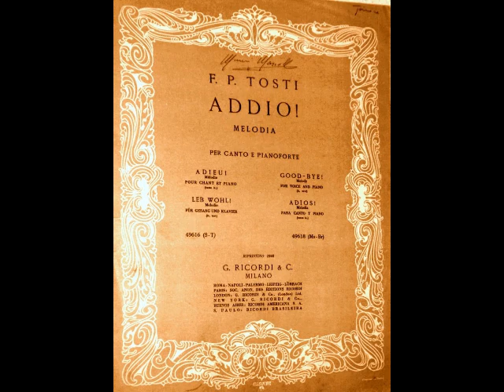Tino Pattiera - Addio (alternate take)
Tino Pattiera (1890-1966) was a popular tenor whose career encompassed opera, operetta, the concert platform, radio and film. The son of a grain merchant, Pattiera was born in Cavtat, Dalmatia (now Croatia). He sang with his hometown choir as a youth but was pushed toward a career in medicine by his family. He enrolled in medical school in Prague at 17 but was too distracted by singing to be a good student (he also fainted during his first anatomy exam!). He dropped out of school, travelled to Zagreb where baritone (and fellow Croatian) Marko Vušković found a stipend for Pattiera to study and learn his craft. At 20, he debuted in the baritone role of Pippo in La Mascotte with Osijek Operetta. Still hoping to please his parents, the young man enrolled in law school in Vienna, where his singing caught the attention of the Schaffgotsch family. This aristocratic family (whose daughter, the Countess Hedwig, Pattiera wed in 1919) encouraged the young man to develop his voice while supporting him financially. Pattiera abandoned law school and auditioned for the Dresden Court Opera. Conductor Fritz Busch offered him a contract but when war broke out in Europe, Pattiera was conscripted into the military. After completing his service, the tenor returned to Dresden, making his official debut as Manrico in Il Trovatore on February 10, 1916. Both public and critics alike predicted a great career for the tenor.

A tall, strikingly handsome man with a magnetic presence both onstage and off, Pattiera was tremendously popular in Dresden. He was so popular that following an impassioned performance of La Bohème, audience members stormed the stage door and carried him from the theater upon their shoulders! Pattiera was soon in demand throughout Europe, with appearances in the major theaters of Berlin, Leipzig, Düsseldorf, Duisberg, Hamburg, Graz, Vienna, Belgrade and Budapest. His American debut occurred in the fall of 1921 as Cavaradossi opposite Rosa Raisa’s Tosca with the Chicago Opera Association. The press referred to him as “the handsomest tenor in the world” and hailed him as Caruso’s successor. Early the next year, Pattiera made his New York debut (with a Chicago Opera Association tour) as Rodolfo at the Manhattan Opera House. Pattiera also appeared in recital in a variety of venues. Despite the tenor’s intention of settling permanently in the U.S. with his wife Hedwig (whom he later divorced), he left America in 1922, never to return.

Back in Dresden, Pattiera began concentrating on heavier roles, including Bacchus in Ariadne auf Naxos, Erik in Der Fliegende Holländer and even Verdi’s Otello. Some worried that this repertoire might tax Pattiera’s essentially lyric instrument, but the tenor would not be persuaded otherwise. When a Graz critic panned a 1932 performance of Tannhäuser, the irate tenor stormed the office of the offending newspaper and threatened to beat up the critic! After a few heated words, Pattiera was forcibly removed from the building.

Following Fritz Busch’s resignation from Dresden Court Opera in 1933, the new musical director, Karl Böhm, rarely engaged Pattiera. His stage appearances became sporadic and he found his popularity waning. The tenor was beset by a plethora of personal problems during WWII… poverty, illness, vocal decline, the death of his former wife…and left Germany for Prague to avoid Allied bombings. He sang with the Prague National Theater and taught voice but was devastated to learn that his home in Dresden had been destroyed in a bombing raid. In 1950 the aging tenor accepted a professorship at Vienna’s Academy of Music but had to give up this post two years later due to deteriorating health. He returned to his beloved Dresden where he gave a poignant farewell recital on January 29, 1952. He managed to eke out a living as a voice teacher, his friends offering financial assistance when they could. In 1960, he briefly returned to his homeland, hoping to take a position at the Dubrovnik School of Music. Sadly, the position had already been filled and the tenor returned to Dresden. That same year, the West German government awarded Pattiera a small pension, which allowed him to spend his twilight years in relative comfort. During a visit to his hometown of Cavtat, Tino Pattiera died peacefully on April 24, 1966. He was 75.

Tino Pattiera’s repertoire of nearly 30 roles included Canio, Faust, Don José, des Grieux, Lensky, Pinkerton, Lohengrin and even roles in operetta. Although his ventures into cinema (Fra Diavolo, Der Bettelstudent and Eine Nacht in Venedig) were not particularly successful, the tenor was enormously popular with the German speaking public during his heyday. His recordings, made for Brunswick, Odéon, HMV, Vox and Parlophone, reveal a sturdy lyric tenor that was used with great musicality. In this recording, Pattiera sings Tosti's "Addio". This rare alternate take was made for the Vox label in Berlin in 1927.